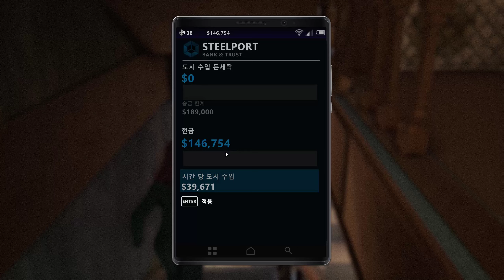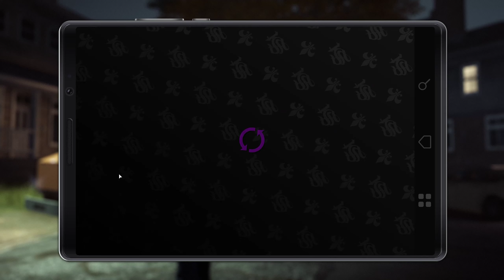세인츠 로우 3 리마스터 #17 (Saints Row The Third Remastered)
주의  : 정말 샅샅이 플레이 해서 재미가 없습니다.

에픽게임즈로 실행 했습니다.